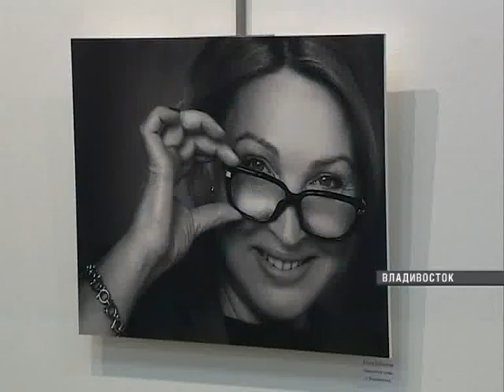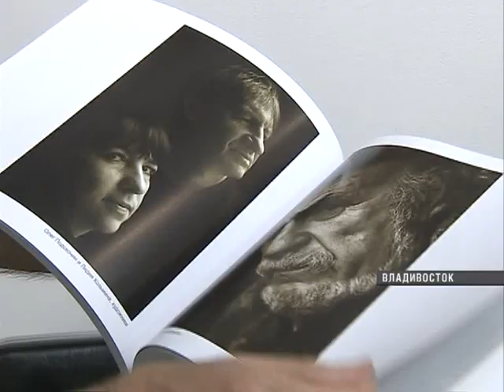Фотохудожник Сергей Кирьянов представил проект "Знакомые незнакомцы"